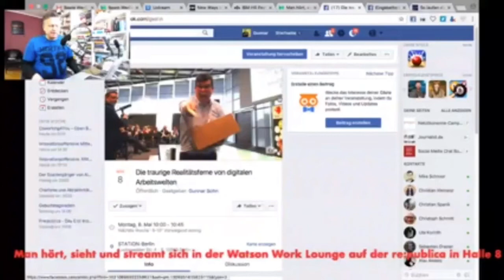Session-Schnelldurchlauf rp17 ibm hrfestival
Vom 8. bis 10. Mai auf der re:publica in der Watson Work Lounge (Networking Area)